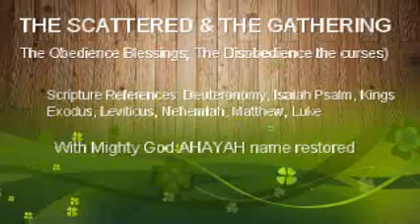The Scattered & Gathering of Judah & Israel; The Obedience, blessings; the Disobedience, curses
The Scattered & Gathering of Judah & Israel; The Obedience, blessings; the Disobedience, curses. A Fire Kindled; Bringing all things into remembrance. Deuteronomy 28  (KJV)
28 And it shall come to pass, if thou shalt hearken diligently unto the voice of AHAYAH thy Mighty God, to observe and to do all his commandments which I command thee this day, that AHAYAH thy Mighty  God will set thee on high above all nations of the earth: 2 And all these blessings shall come on thee, and overtake thee, if thou shalt hearken unto the voice of AHAYAH  thy Mighty God.

15 But it shall come to pass, if thou wilt not hearken unto the voice of AHAYAH thy Mightt God, to observe to do all his commandments and his statutes which I command thee this day; that all these curses shall come upon thee, and overtake thee: 16 Cursed shalt thou be in the city, and cursed shalt thou be in the field.